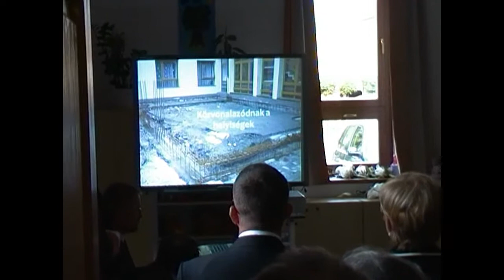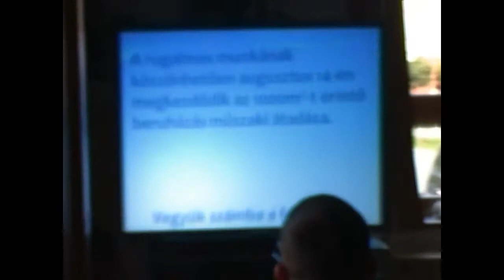Dr Áder János Csorna díszpolgára lett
Ünnepség Dr Áder János díszpolgári címe alkalmából és a Rákóczi Iskola új részlegének átadásáról.